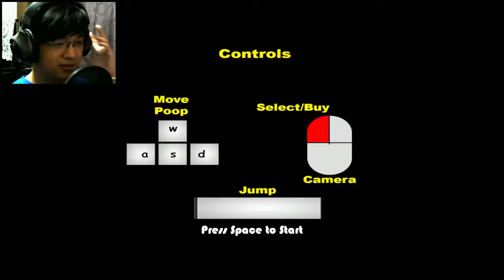I AM POOP GOD! | Muddy Heights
Thanks for sticking around and watching this video. :D